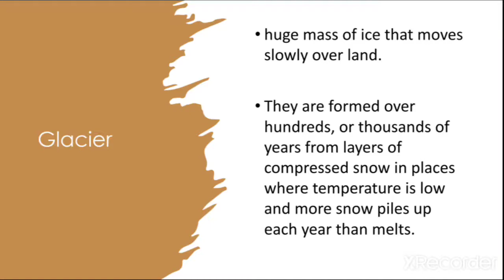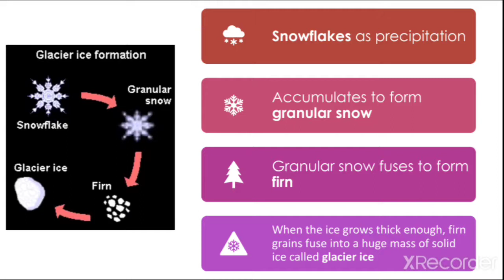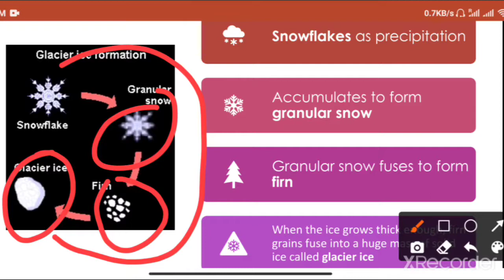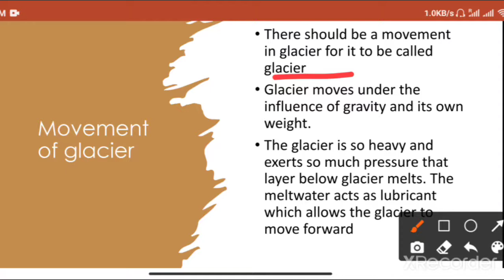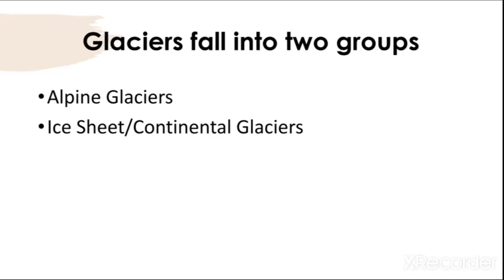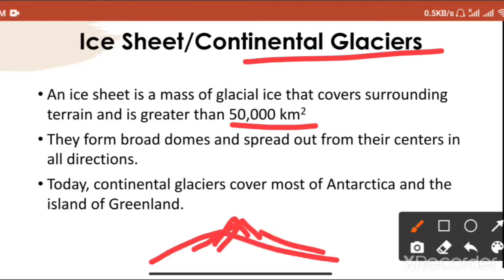What is a Glacier? | How Glaciers are formed? | Types of Glaciers